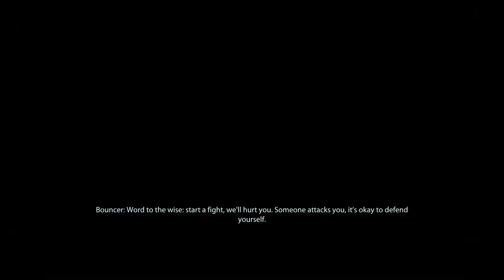Mass Effect 2 Legendary Edition [Part 61]: Broken and Whole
Today we finally meet Morinth, alluring murderess and "free spirit"